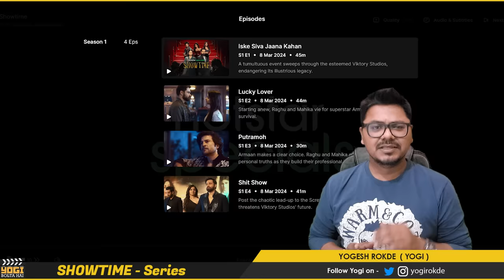Showtime Series Review | Yogi Bolta Hai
Showtime TV Series Review
Showtime TV Show Review
Showtime Review by Yogi Bolta Hai